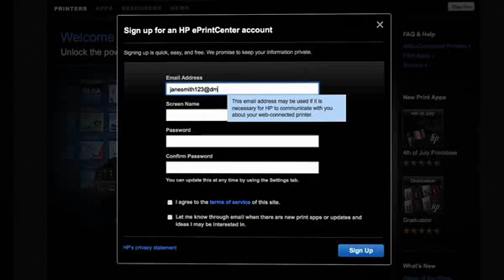HP ePRINT for Consumers Photosmart CZ final